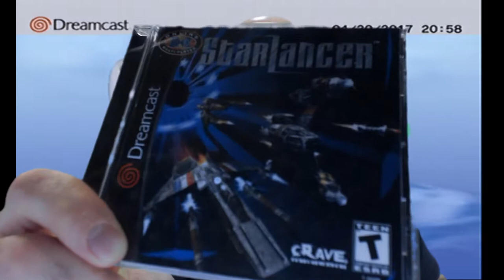Let's Play Starlancer Sega Dreamcast | part 1 | NerdJock Vid 206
Checking out a "new" game on Dreamcast from Wing Commander creator, Chris Roberts: STARLANCER. Let's see what we get . . .

As always, the outro music is brought to us by Childish.  (donate to motivate him to put out some more music!)